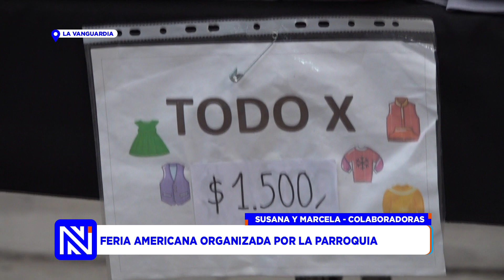FERIA AMERICANA EN LA PARROQUIA DE LA VANGUARDIA